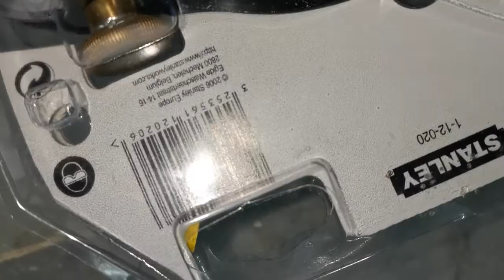stanley 12020 bailey plane